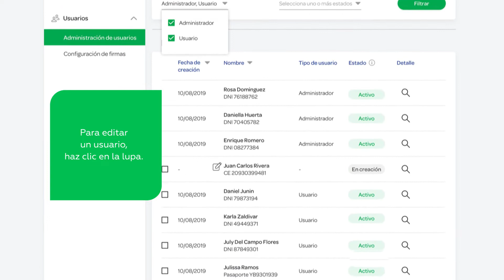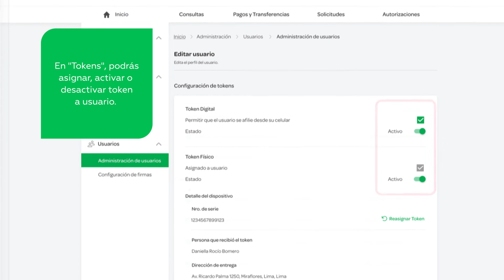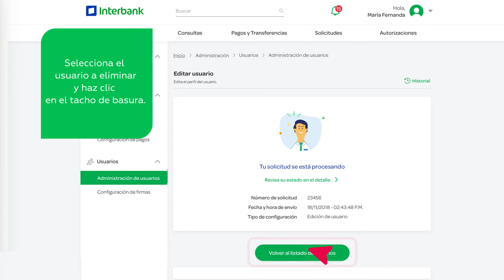¿Cómo editar usuarios en la Banca por Internet Empresas?